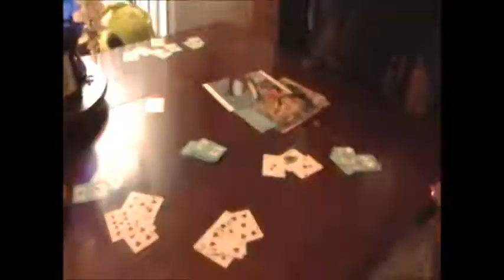Making of a Zombie Movie - extra's